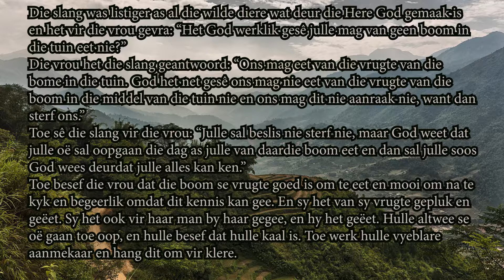Die Sondeval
Die sondeval was seker een van die grootste rampe wat met die mensdom gebeur het. Ons betaal vandag nog die prys daarvoor. In hierdie video gesels ons oor die hartseer wat ons as gevolg van die sondeval daagliks moet verdra.